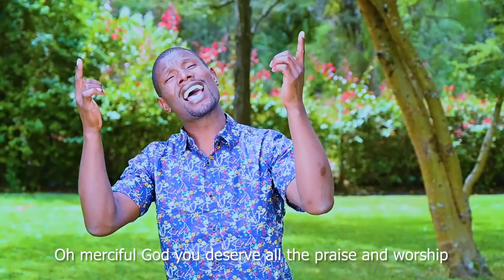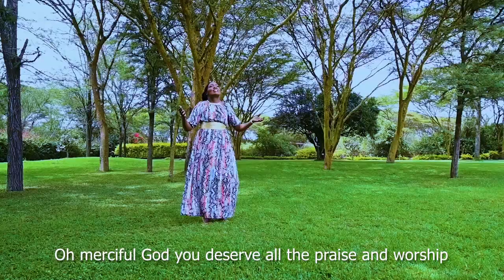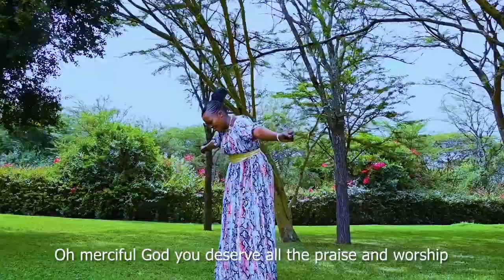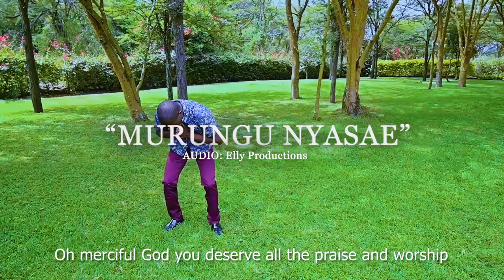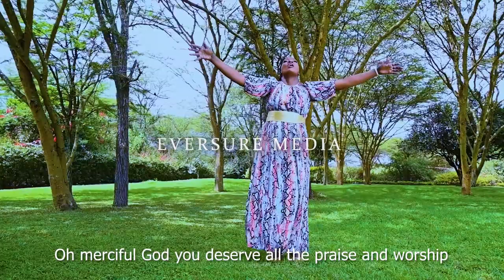MURUNGU NYASAE BY LILIAN K. MANYARA FT EV ERICK MWANIKI EVERSURE MEDIA 1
A worship song to glorify God for His faithfulness and greatness.